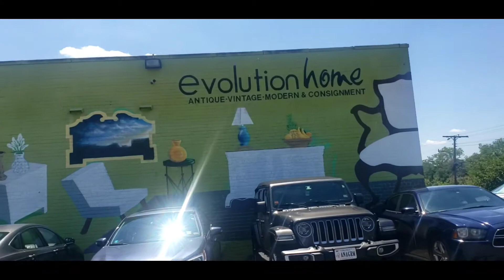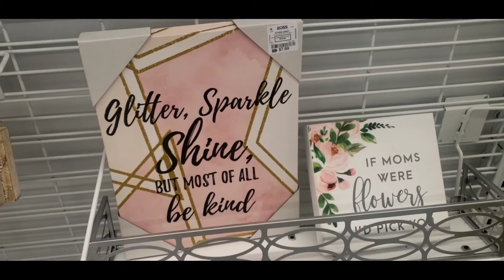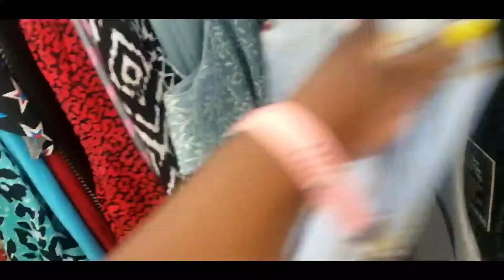Shop with Us| Ross, Goodwill,2nd Avenue Thrift Store, & Marshalls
Hey Queens & Kings! I missed you lovely people 💜 , I pray all is well with everyone and that you & your families are safe. I am back with another video.

Camera used: Samsung Galaxy 9 S plus
Edit videos: KineMaster

My Favorite Thrift Stores:
  2nd Avenue (Maryland)
6307 Allentown Rd, Camp Springs, MD 20748
4960 Annapolis Rd, Bladensburg, MD 20710
201 Fort Meade Rd, Laurel, MD 20707
(Virginia)
8750 Richmond Hwy, Alexandria, VA 22309

Value Village/ Unique Thrift Stores
10121 New Hampshire Ave, Silver Spring, MD 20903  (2 in 1 thrift Store)
6611 Annapolis Rd, Landover Hills, MD 20784
(Virginia)
2956 Gallows Rd, Falls Church, VA 22042

Every Thrift Store should have a reward program, PLEASE SIGN UP!

Thanks again for watching Luvs! Remember  Stay Positive  & Always show Love 💜